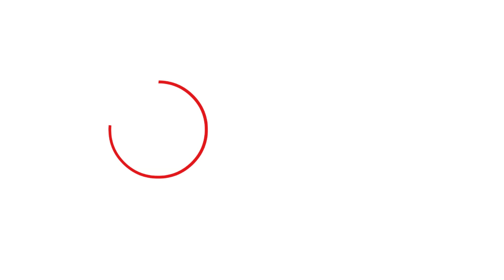Spoken English Malayalam | Basic English Vocabulary Part 2 | Word meaning - Accentuate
Vocabulary | Spoken English Malayalam | Speak English without Mistakes | Basic English Malayalam | English Grammar in Malayalam
Accentuate means make more noticeable or prominent. Learn word meanings with sentences

This channel contains videos related to:

how to speak english fluently and confidently malayalam